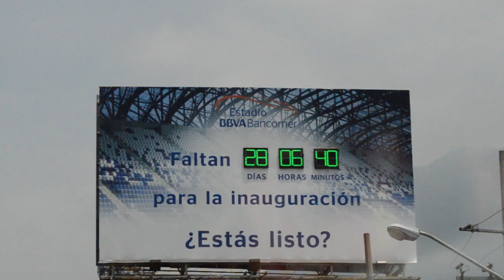Así va el nuevo estadio de los Rayados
El estadio de los Rayados será inaugurado el 1 de agosto y si bien están trabajando a marchas forzadas podrían quedar algunos detalles pendientes. Un  gran anuncio que va en cuenta regresiva y la plantación de un sin número de árboles dan cuenta de los trabajos a marchas forzadas.